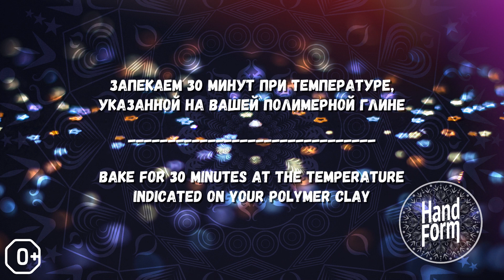Слоненок. Полимерная глина. Декор кружки. DIY Baby Elephant mug decoration. Polymer Clay tutorial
На канале будет много интересных видео.

Главы в ролике:
00:00 Лепим голову
01:57 Уши
03:22 Рот
04:01 Хобот
04:51 Тело
05:30 Трава
06:00 Ноги
06:42 Глаза
08:18 Платья
10:51 Бантик
11:50 Туфельки
14:15 Тонировка
13:51 Декорируем краской по стеклу и керамике
16:58 Фотографии
Материалы и инструменты:
— полимерная глина;
— пастель;
— акриловые краски;
— инструменты.

Если понравился наш проект — поддержите его:
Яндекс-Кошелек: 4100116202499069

There will be a lot of interesting videos on the channel.

Materials and tools:
— polymer clay;
— pastel;
— acrylic paints;
— tools.
All our tutorials are free, enjoy watching them!